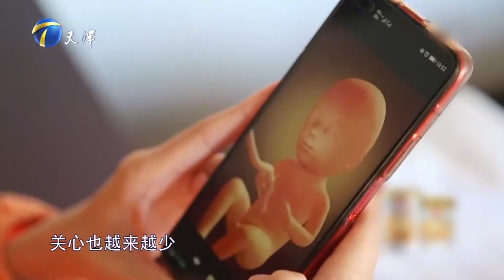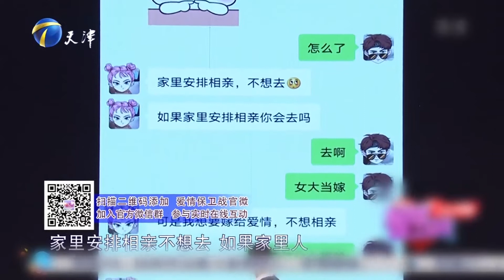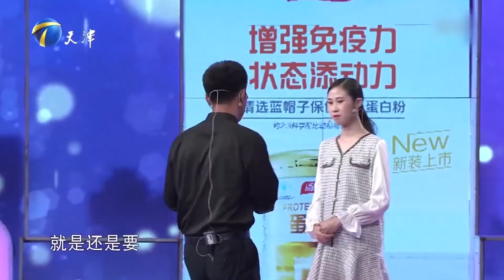爱情保卫战：有猫腻！妻子怀孕四个月，丈夫却变冷漠，车里竟有香水味